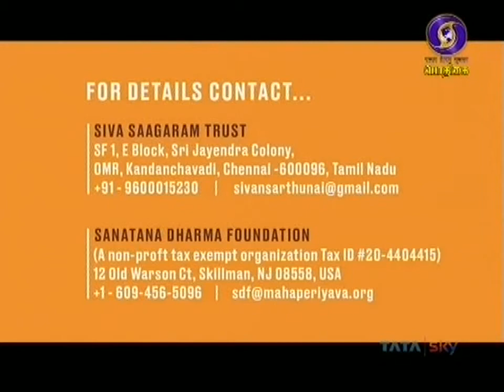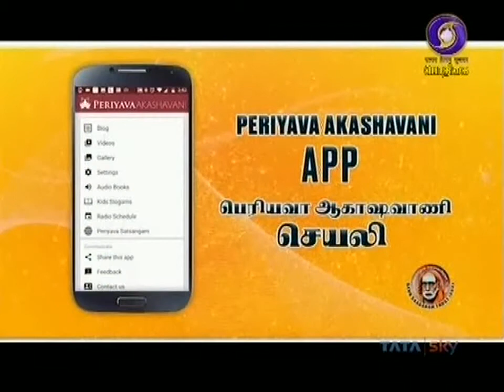Sangeetha Siva Sankaram-Podhigai-(Ganesa Sarma)-10-12 05 2019